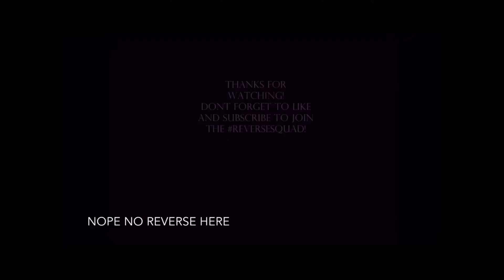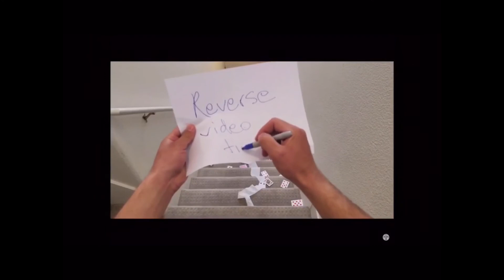Reversing mr reverse’s videos #1